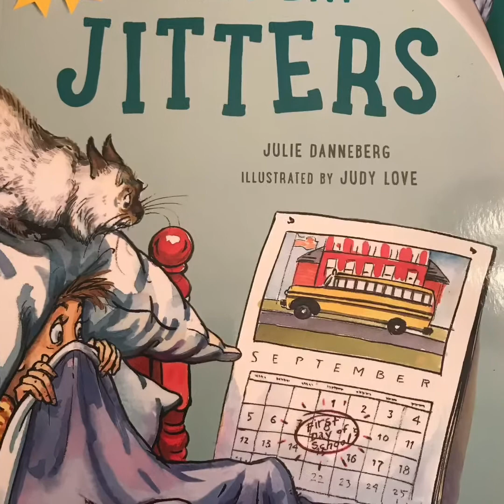Mrs Farnsworth’s welcome video